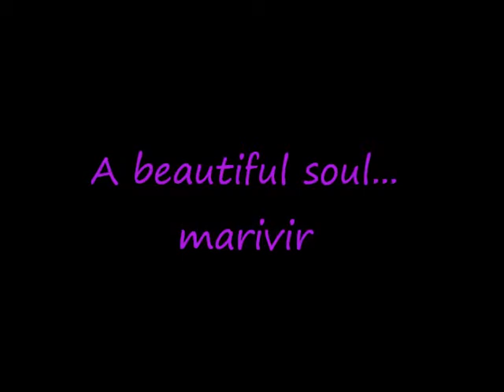a beautiful soul...marivir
a special tribute to marivir montebon, not only beautiful but a joyful and generous soul, truly a woman of essence. enjoy your special day vir. God bless

* i own the video copyright. there is no copyright infringement on the audio, we'd just like to use it as reference for this special video for a friend celebrating a special occassion. thank you